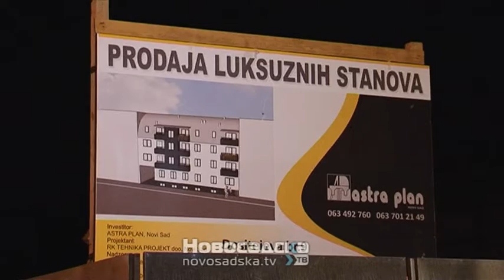Vučević primio stanare iz Dositejeve ulice